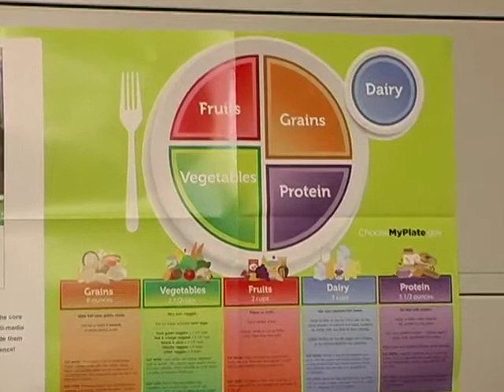"Your Health with Katriel: Children's Health Pt. 4"